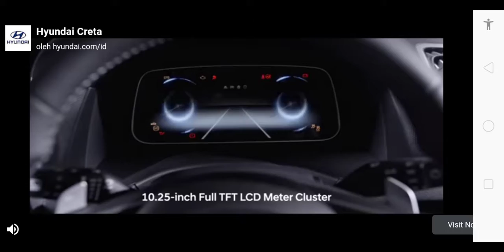Street Racing 3D Fast And Furious The Movie "2021"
Street Racing 3D online
Fast And Furious The Movie
The film "2021"